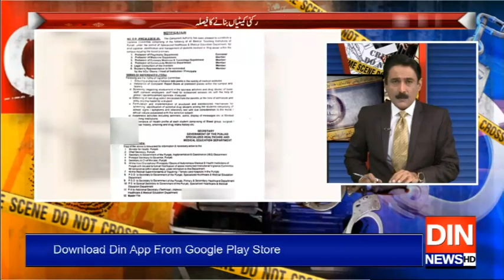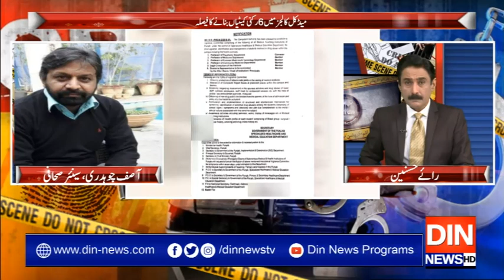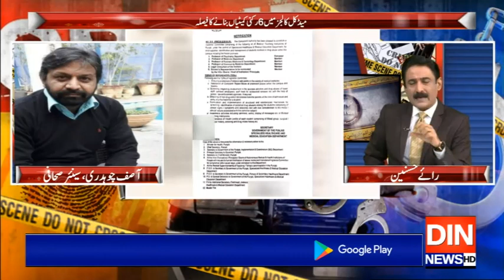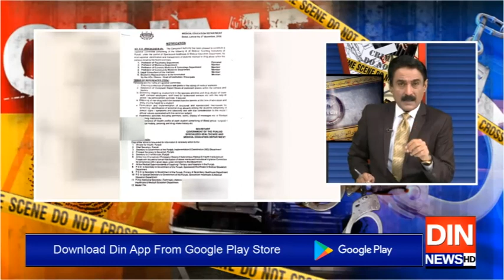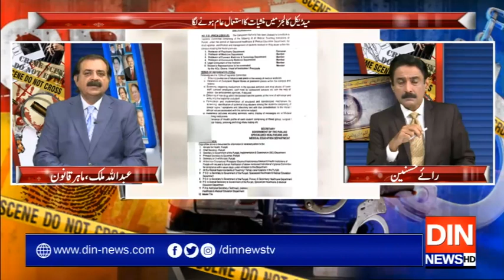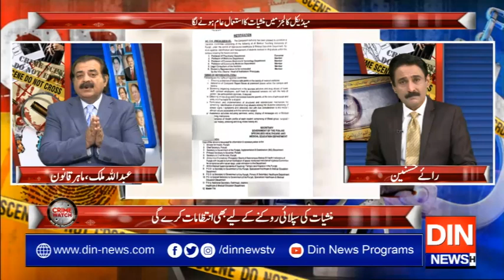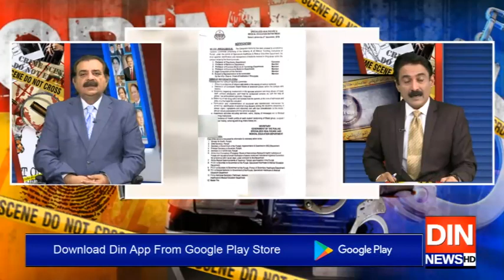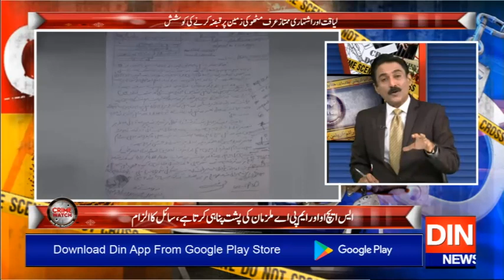Crime Watch With Rai Husnain Tahir | 06 December 2019 | Din News